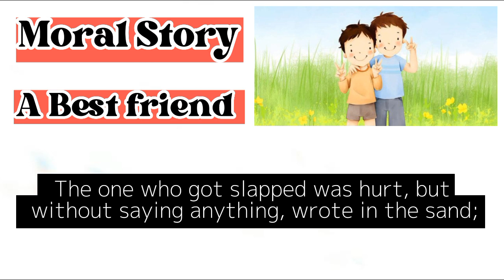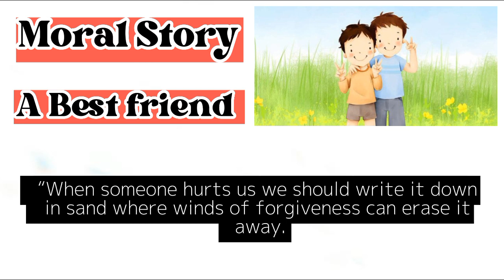Having A Best Friend | Interesting Story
Hello My YouTube family In this video I will narrate you a short story on the topic of best friend .its a really amazing story .I hope you will enjoy this story. So keep with me till end of this video.